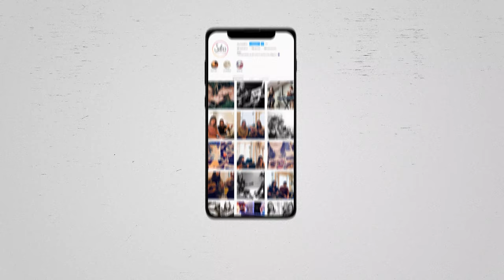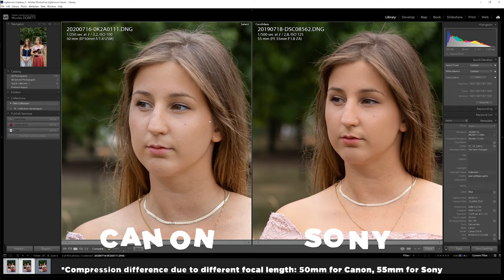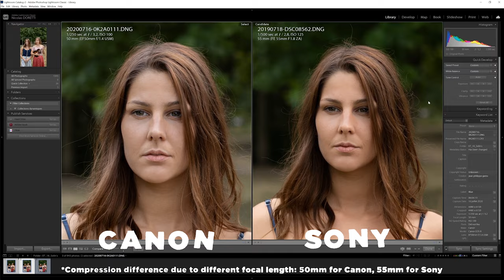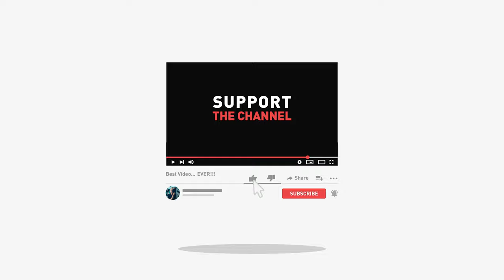GEAR doesn't matter is a LIE | What CAMERA to START photography?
"Gear doesn't matter" is a lie! The last big camera brands releases - Canon R5, Sony A7SIII - tend to prove it. The last big camera brands releases - Canon R5, Sony A7SIII - tend to prove it. A video a bit longer than usual, but I wanted to address the question you most often asked: what camera should I buy to start photography?

🔗 COOL LINKS TO FOLLOW  🔗

        ▶️ My Stuff
   🔥  My Lightroom Presets and How I edit my portraits:
   🥰  You like my work and you want to give me a little tip? Thanks mate!

        ▶️ My Tools
   📸  The list of all my gears (camera, lenses, and a lot more...)

A Like or a sweet comment on this video and it's my whole little heart that fills with happiness. For real.

⏱ TIMECODE ⏱

00:00 | Intro
00:47 | Solin's Photoshoot, Part I
01:29 | My gear historical background
03:06 | Solin's Photoshoot, Part II
03:43 | Why gear matters
05:23 | Solin's Photoshoot, Part III
08:41 | The Gear Acquisition Syndrome
09:40 | Solin's Photoshoot, Part IV
11:01 | The Big Secret
11:56 | Solin's Photoshoot, Part V
13:01 | Canon vs Sony comparison
14:56 | Solin's Photoshoot, Part VI
15:54 | What camera should you buy when you start Photography